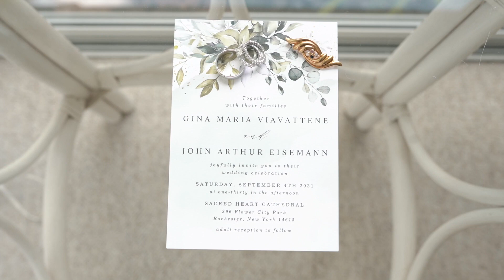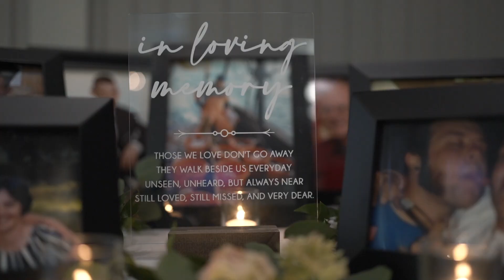GORGEOUS God Centered Wedding ⎸Gina & John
Gina & John stood at the hands of god and were guided into a new life together. Promising their stability and love was something they both knew from the moment they met in 2016.

About OIM:

Based out of Rochester, New York we focus on all the essentials when it comes to digital production in the Finger Lakes and Western New York region. From capturing your special day with wedding videography and photography to building brand presence. The backbone of all digital production starts with a smart Strategy, good Branding, and high-quality Production.

- Founded by Jimmy, a Veteran that after serving four years decided it was now or never to see the world. After developing his skills in photography and videography he founded Divertliving, a social media brand that has been viewed over 40,479,758 million times as of 2020. The booming media company led him to work with some of the top brands promoting products and services such as Visit Brasil, Amazon, and even Home Depot. As the companies continued to grow so did the team. Optimum Influence was developed with the intention of bringing the global Media experience home to Rochester, New York.